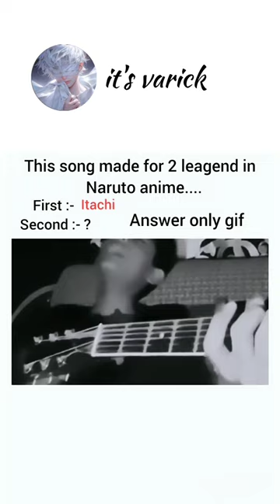Naruto to broken heroes😞😟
"We're like characters in an anime, brought together by fate in this digital world. With each interaction, our story unfolds—adventures, discoveries, and conversations that weave the tapestry of our unique journey."